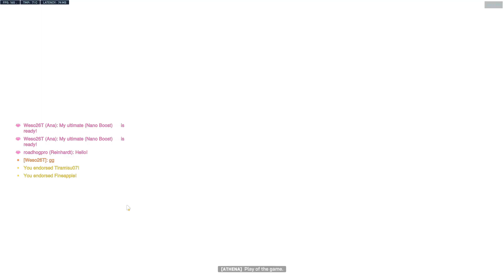Competitive Shenanigans 30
30

Round 1 - 0:58
Round 2 - 7:21

Playing with @kaiserkygaming